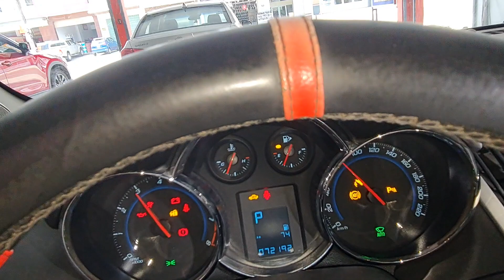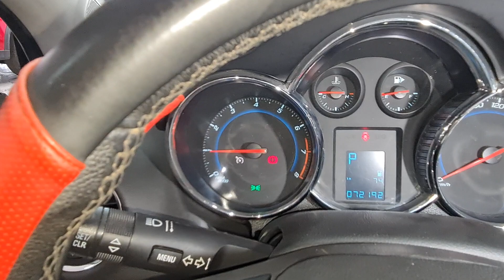xã lỗ cuzce 2017 bản fun giá chỉ 340 triệu góp 50 triệu cho anh em 0911 494949...0961.408.726